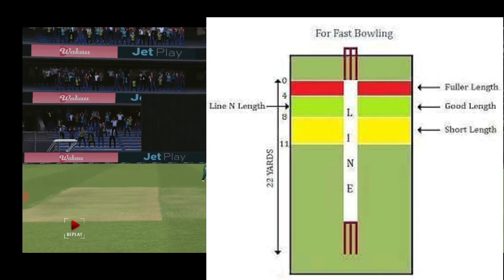Top 10 Batting tips Sachin Saga Pro Cricket Game | Sachin Saga Pro Cricket Batting tips 2023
Hello friends aaj ka jo video hai vah Sachin Saga Pro Cricket Game batting tips ke bare me hai